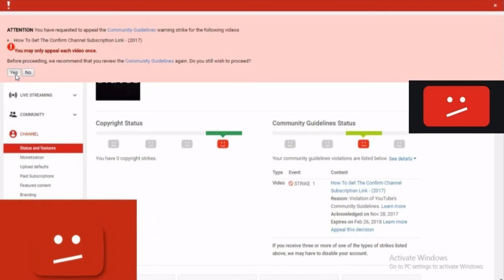SIMILAR APP TO TIKTOK or SIMILAR APP TO YOUTUBE | WHAT DO WE WANT ACTUALLY ?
Hey guys welcome to FLIPBIP

I am Chinmay Munagekar .

from when tiktok has been banned India.

we are seeing multiple options like tiktok in India , from Indian developers.

similar app to tiktok

1. moj
2. josh
3 . sharechat
4 . chingari
5 . roposo

but if we talk about the app  , such like youtube

similar app to youtube

we have nothing.

in this video i have discussed about tiktok vs youtube platform.

and have given my opinion

it is my first tech vlog